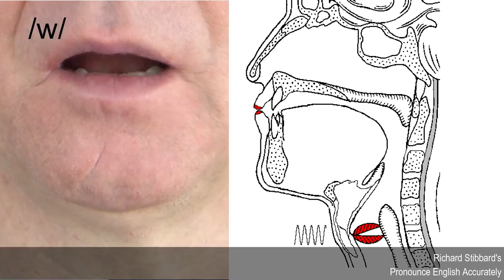Consonants - The Bilabial Approximant /w/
Book a free, no-obligation 50-minute pronunciation consultation to identify and work on your pronunciation priorities or if you already found these lessons useful, support me to help me continue making free resources.